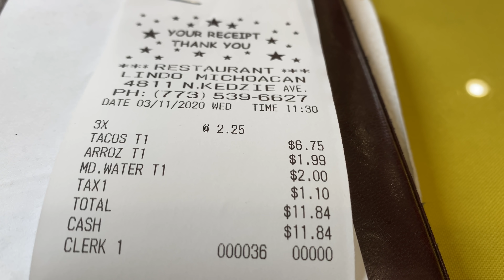VLOG 475 ll Thống Đốc tiểu Bang Ra lệnh hôm Nay Đóng cửa nhà hàng Quán bar vào ngày mai tin Buồn